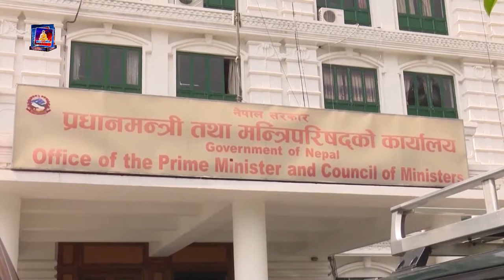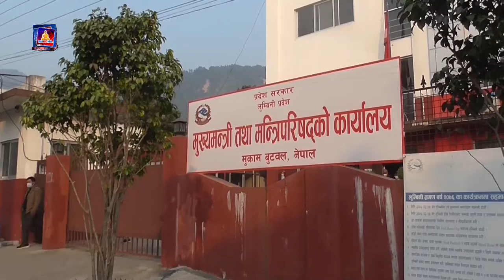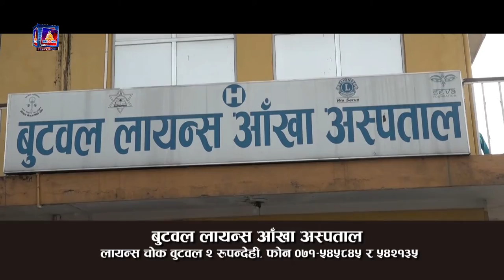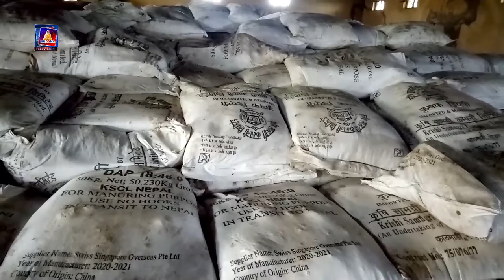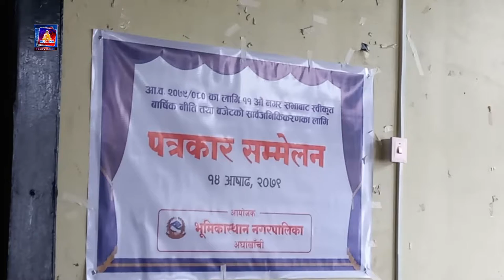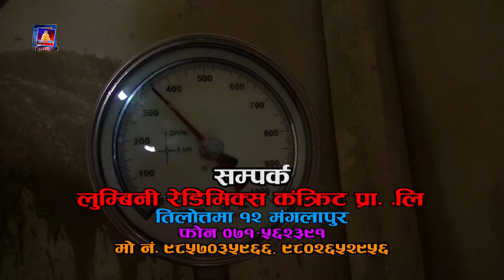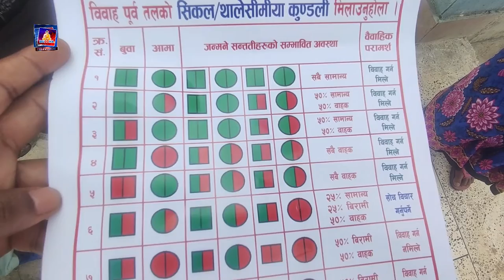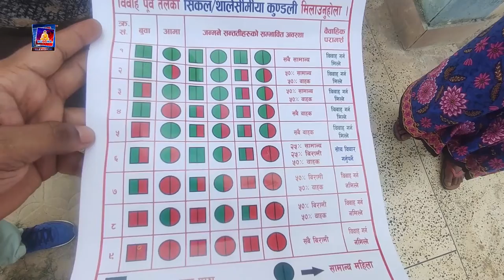बुद्ध समाचा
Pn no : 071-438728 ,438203